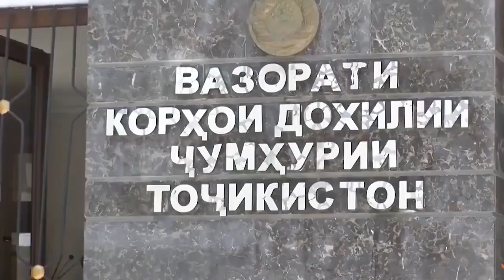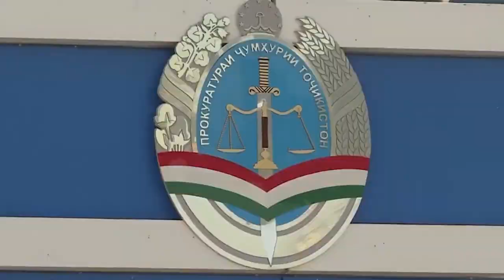ПОЙМАЛИ НА ГОРЯЧЕМ! НО МИЛИЦИЯ ОПИРАЕТСЯ! ПРОПАЛА ДЕВУШКА!